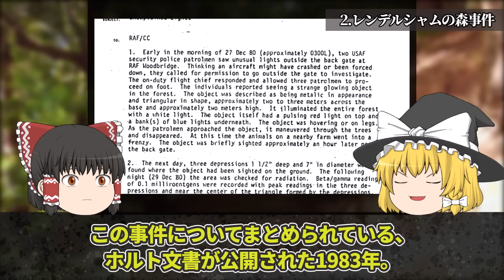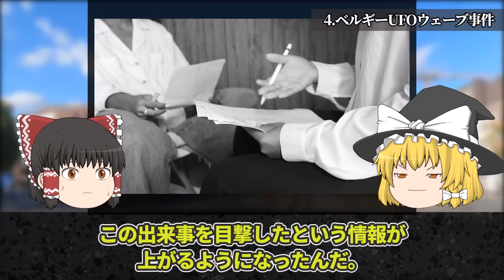【ゆっくり解説】世界で実際に起こったUFO遭遇事件5選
UFOの目撃情報は近年世界で急増している。今回は「世界で実際に起こったUFO遭遇事件5選」を解説します。